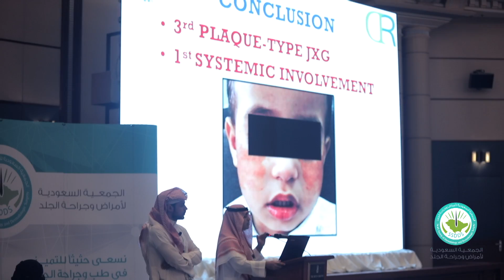THE 3 RIYADH FORM 2019